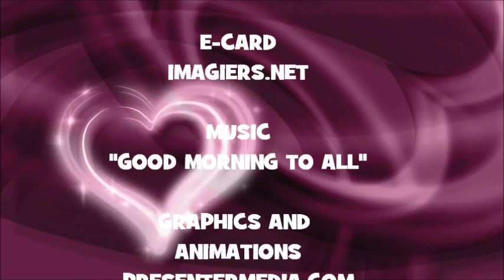¡FELIZ CUMPLEAÑOS JACKY!